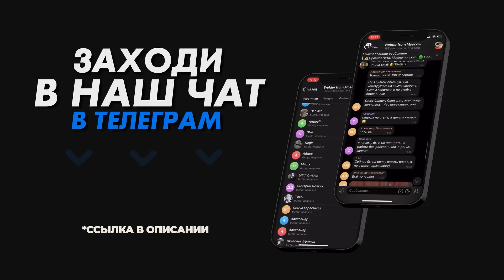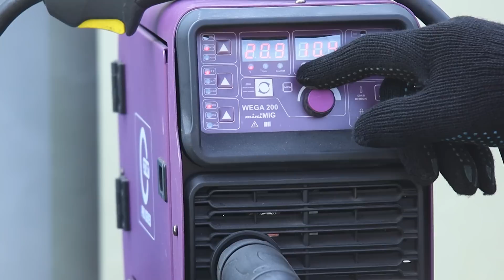Как настроить сварочный полуавтомат 🟢 Сварка полуавтоматом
Коллеги, это видео мы записали по Вашим многочисленным просьбам.
Очень много было комментариев с просьбой рассказать, как правильно настроить полуавтомат. С этим сталкиваются все сварщики и не только начинающие, но и с большим опытом. Тем более, что сегодня на рынке производителей сварочного оборудования столько, что возникают проблемы не только с настройкой, но и с выбором сварочного полуавтомата под конкретные задачи и цели.
Мне довелось очень много поработать на самых разных полуавтоматах, и в этом видео я постарался вам рассказать все, что я знаю о настройках полуавтоматов. Надеюсь, я смог чем-то вам помочь, мои дорогие коллеги. Мы старались, несколько раз дописывали то, что всплывало в памяти. Теперь все в ваших руках.